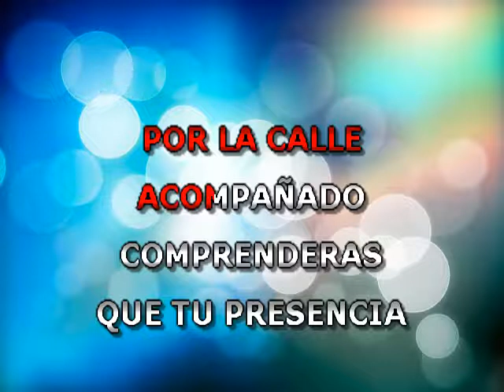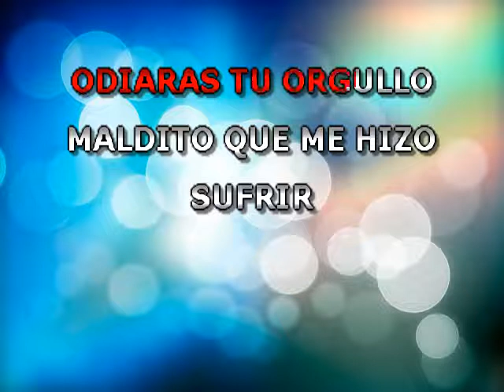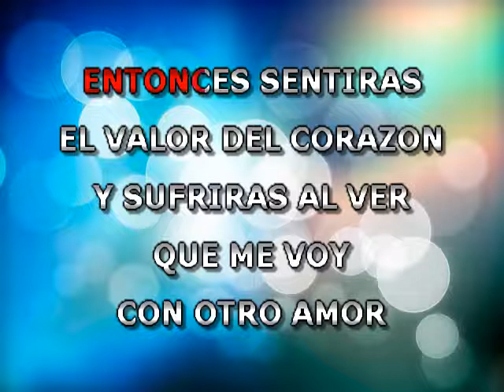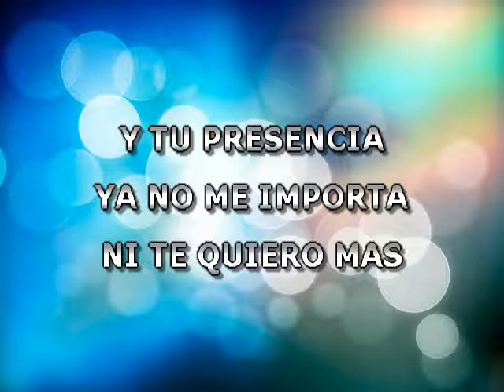LA ULTIMA CANCION MILTON CESAR KARAOKE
Video con fines de entretenimiento personal solamente